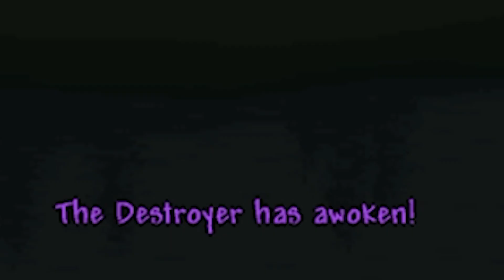Terraria town NPCS in a nutshell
I HATE ANGLER

If you like my videos, make sure to like and subscribe, as I'm trying to currently revive my dead channel that was once getting over 10k views per video, I would really appreciate it.